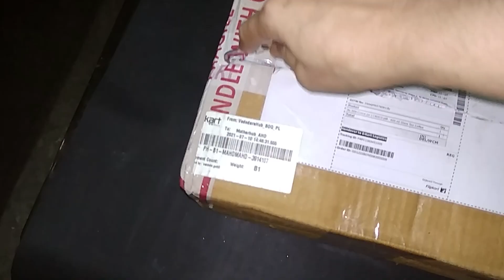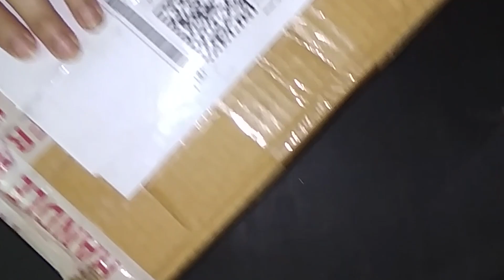नजर अंदाज करोगे तो पछताओगे/बिगड़े काम सुलझाएं मिनटों में/10 New Mind blowing kitchen🏡hacks/2022